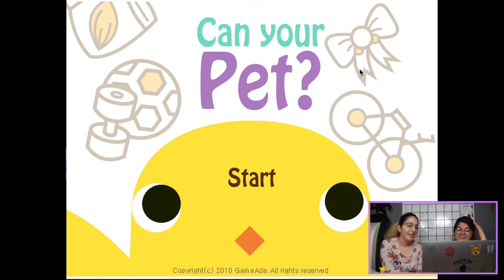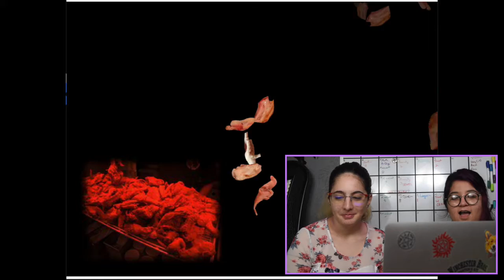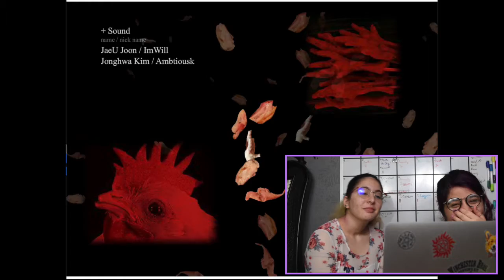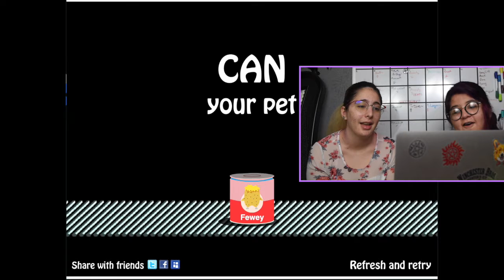Can Your Pet ? | LOGAN WHY? WHY!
I dont really do descriptions.